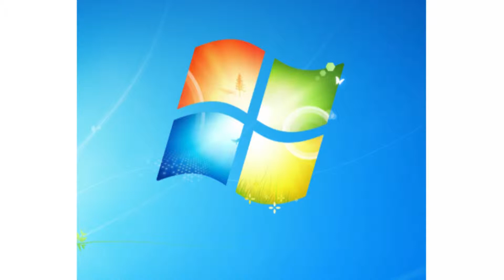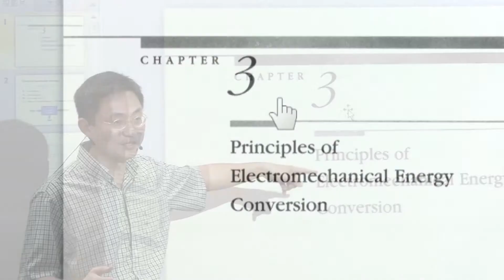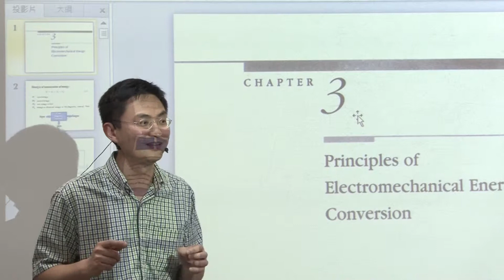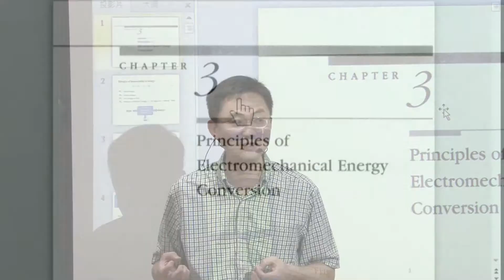10320葉廷仁教授電動機械一_第7C講 Ampere’s Law / Chapter3- Principles of Electromechanical Energy Conversion